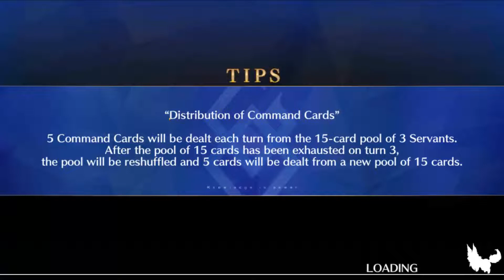Fate/Grand Order Imaginary Scramble Part 5 (DE/Full HD)-Van Gogh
Release: 2015
Entwickler: Delightworks / Type-Moon
Publisher: Aniplex